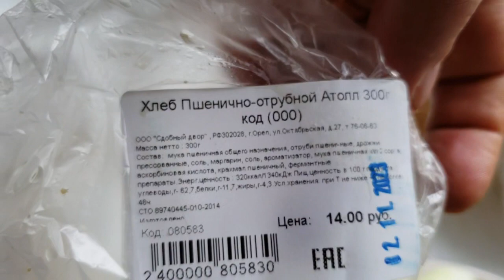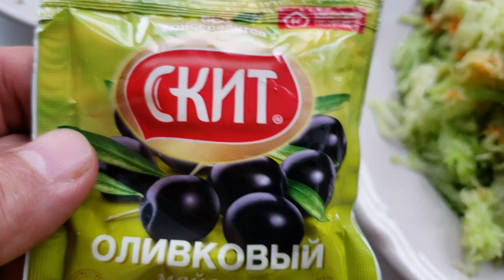231103 Бутерброд тёртая зелёная редька репчатый лук морковь майонез кефир хлеб пшеничный с отрубями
Приглашаю в группы Объявлений ВК: Орла , Тулы , Курска , Калуги , Брянска , Липецка и в туристическую

Приглашаю в группы объявлений ОК: Орла ok.ru/group/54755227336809, Тулы ok.ru/group/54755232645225, Курска ok.ru/group/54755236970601, Калуги ok.ru/group/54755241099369, Брянска ok.ru/group/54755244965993, Липецка ok.ru/group/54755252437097 и в туристическую ok.ru/group/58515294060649 .